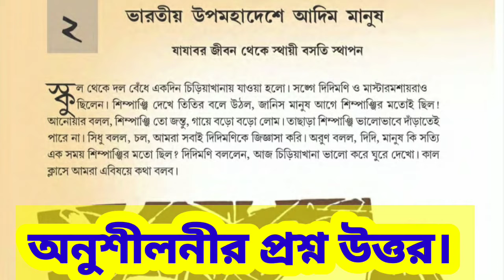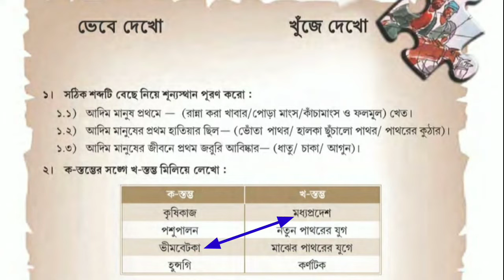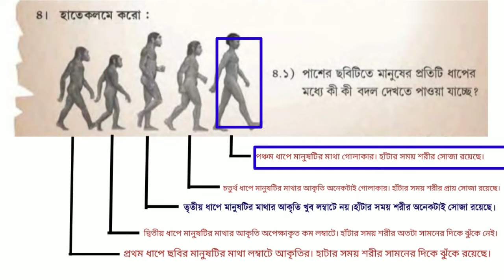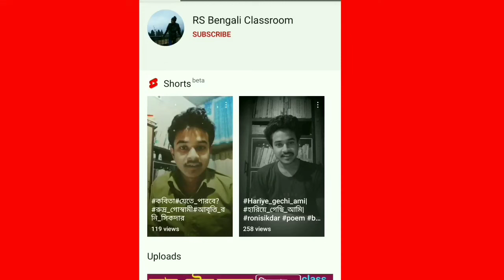ষষ্ঠ শ্রেণি ইতিহাস দ্বিতীয় অধ্যায় প্রশ্ন উত্তর | class 6 history chapter 2 question answer